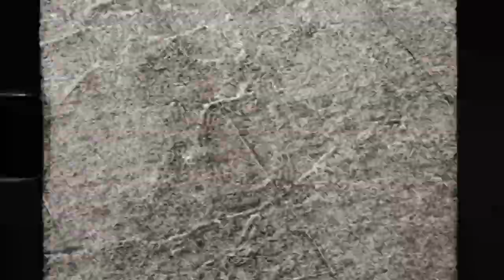Tai Wepa & Jay Runciman in "Knobbys Vid"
Filmed and edited by Jarrod Knoblauch in the streets of Adelaide.